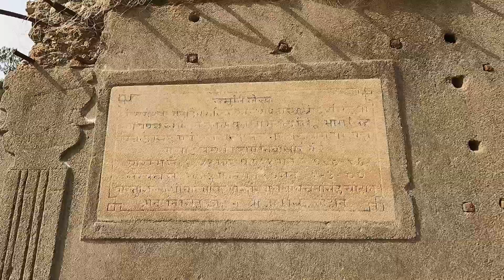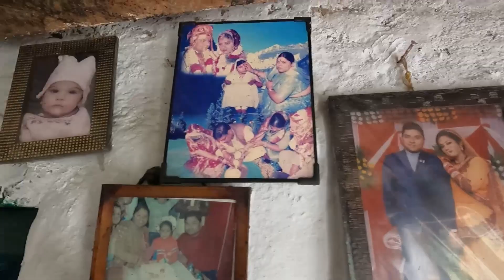Old Chaam Baazaar |Tehri Gadwal || पानी के नीचे हर बार डूब जाता है बाज़ार। कभी रहती थी खूब रौनक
In this video we will be visiting to old Chaam baazar which went under water aftyer tehri dam was constructed on Bhagirathi river , People had to migrate because of this Chaam is also in the list so we will be having a look and try to recall our memory how it was earlier.
Upstream of the Tehri Dam,​ 125 Himalayan villages were affected by the creation of the reservoir (Reddy, 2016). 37 villages were completely flooded, and 88 of the villages were partially flooded. In these villages, 5,429 families' properties were fully submerged.
Since 109 villages (full or partial) and Tehri town (full) were affected and the residents were to vacate their ancestral homes and agricultural fields, a scheme was prepared, to resettle these people, with the idea to improve their living standard, keeping their social bonds intact.